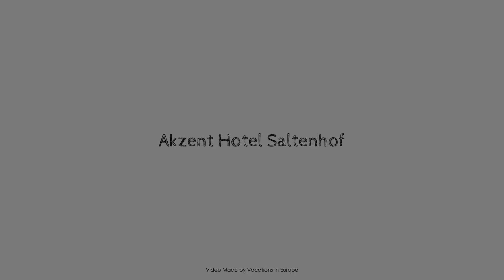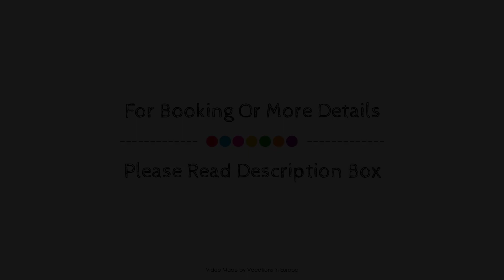Akzent Hotel Saltenhof, Horstel, Germany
About Property:
Set in a prime location of Horstel, Akzent Hotel Saltenhof puts everything the city has to offer just outside your doorstep. The hotel offers a high standard of service and amenities to suit the individual needs of all travelers. 24-hour front desk, express check-in/check-out, luggage storage, room service, airport transfer are there for guest's enjoyment. Some of the well-appointed guestrooms feature heating, desk, balcony/terrace, telephone, television. The hotel offers various recreational opportunities. Friendly staff, great facilities and close proximity to all that Horstel has to offer are three great reasons you should stay at Akzent Hotel Saltenhof.
Searching For
1. Akzent Hotel Saltenhof - Horstel
2. Akzent Hotel Saltenhof - Horstel Virtual Tour
3. Akzent Hotel Saltenhof - Horstel Rooms
4. Akzent Hotel Saltenhof - Horstel Amenities
5. Akzent Hotel Saltenhof - Horstel Videos
6. Akzent Hotel Saltenhof - Horstel Offers
7. Akzent Hotel Saltenhof - Horstel Deals
Audio Credit:
Track Title: Reasons To Hope
Artist: Reed Mathis